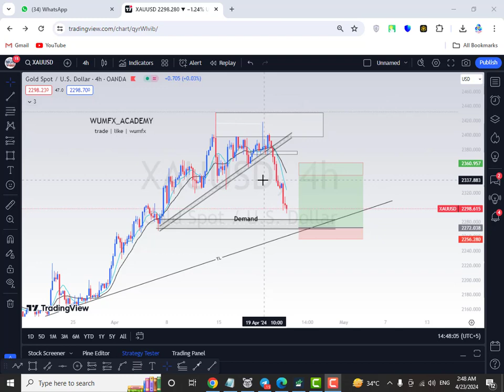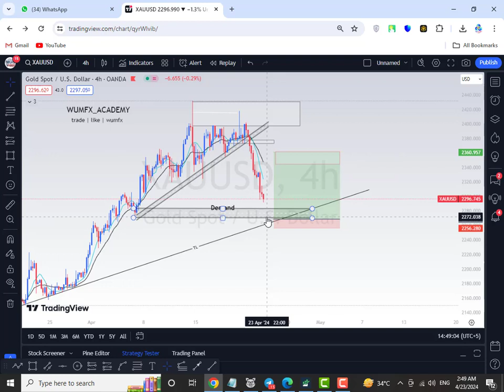GOLD DAILY FORECAST SELL OR BUY UPDATE || 23 April 2024 || XAUUSD ANALYSIS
Forex Trading
Forex Strategy
Forex Tutorial
Forex Analysis
Forex Trading Tips
Currency Trading
Forex Signals
Forex Broker
Forex Market
Forex Education
Technical Analysis
Fundamental Analysis
Forex Charts
Forex News
Trading Psychology
Risk Management
Trading Indicators
Forex Scalping
Day Trading Forex
Swing Trading
Forex Signals Provider
Forex Signals Telegram